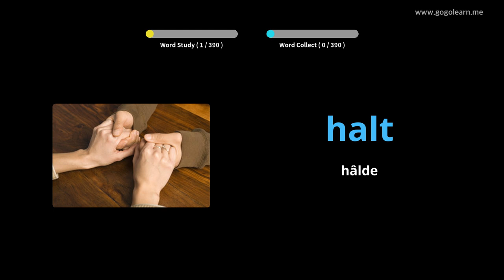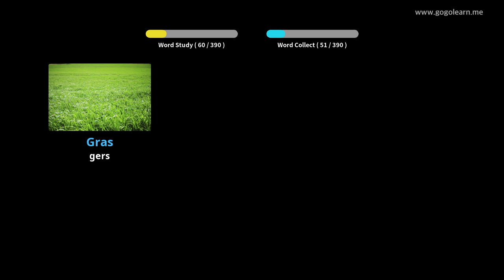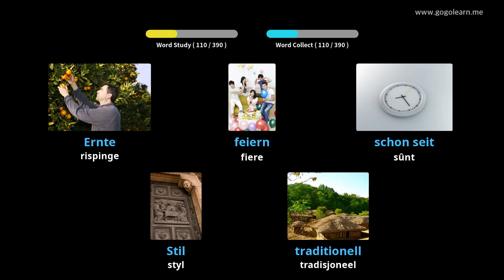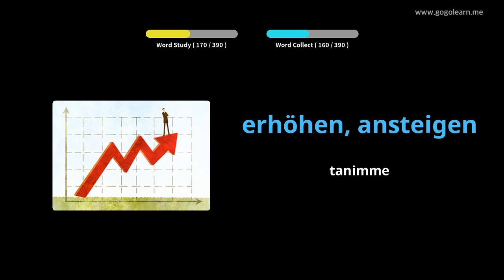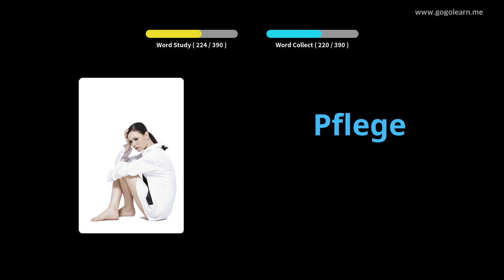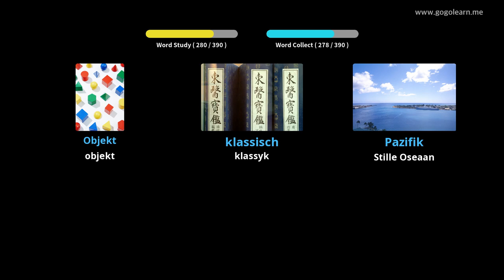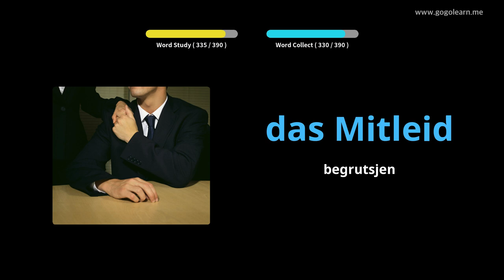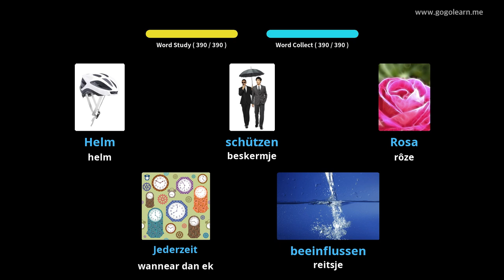German Vocabulary Secondary School 2|Golearn